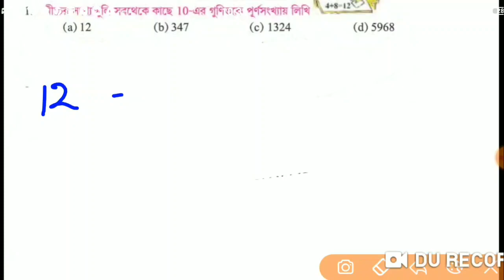class 6. Math. chapter 3